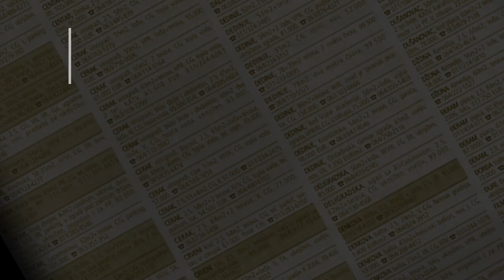prodaja stanа BanovoBrdo 44m Praska - Cukarica Beograd